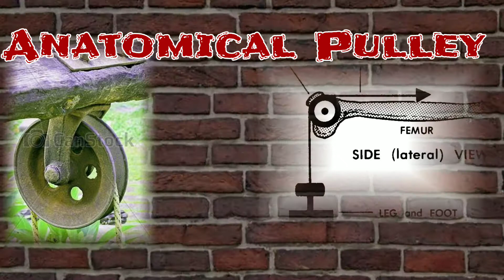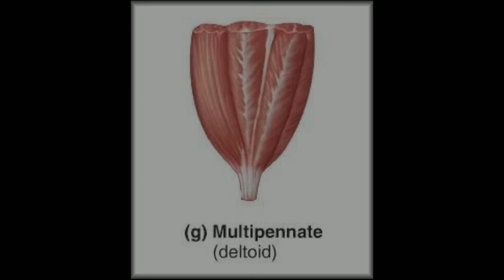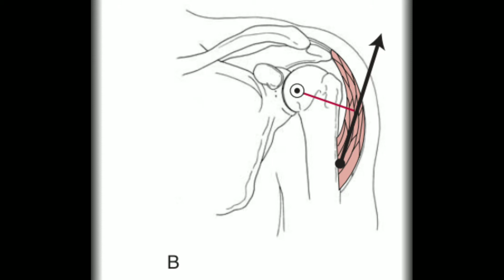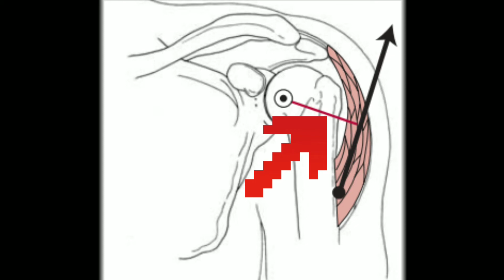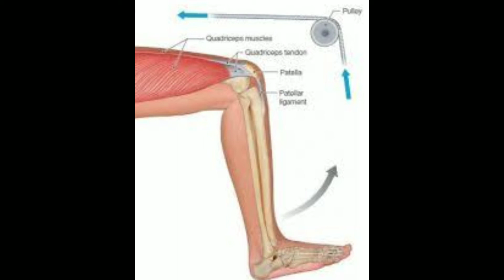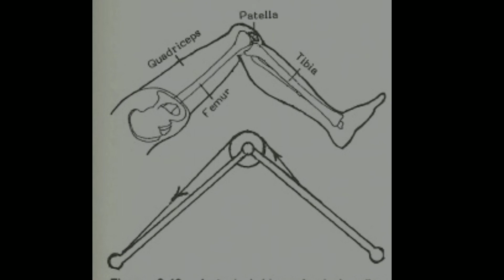Anatomical Pulley | Biomechanics | In Tamil | Sarath Lectures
Pulley
A pulley is a wheel on an axle or shaft that is designed to support movement and change of direction of a taut cable or belt, or transfer of power between the shaft and cable or belt.

Anatomical pulley:
In the human body, in most cases the pulley isreplaced by a bone, cartilage or ligament and thecord is replaced by a muscle tendon.The tendon is lubricated in a manner so that it may easily slide over the pulley.

Example:
 A classical example of anatomical pulley is the patella in the knee joint.

The patela increases the quadriceps torque production capacity by increasing the distance betweenthe muscle’s line of action and the axis of the movement.